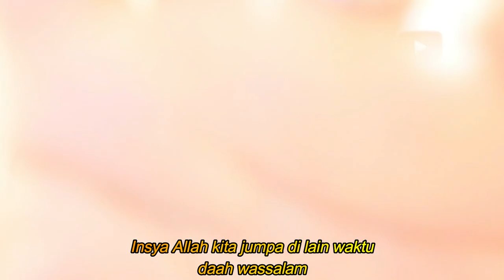Presiden Jokowi Groundbreaking Pabrik Industri Kendaraan Listrik | MR Halal Reaction